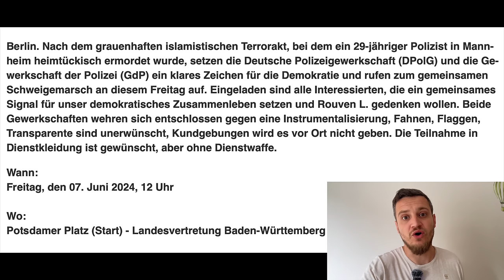Polizei hat die Schnauze voll! Für Rouven 🕯️am 07. Juni 2024 um 12 Uhr am Potsdamer Platz in berlin!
Wichtige Veranstaltung und respektiert die Auflagen der Veranstalter! Ziel ist die Landesvertretung Baden-Würtemberg nicht NRW.